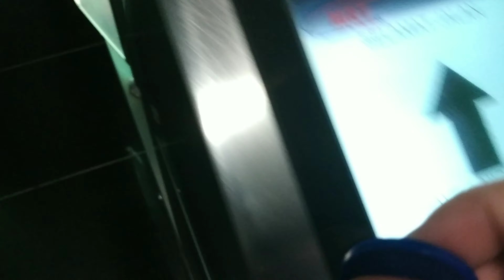Holla 2020 !! | TaherahVlog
Finally after a longgggg year! Here the first 🎉